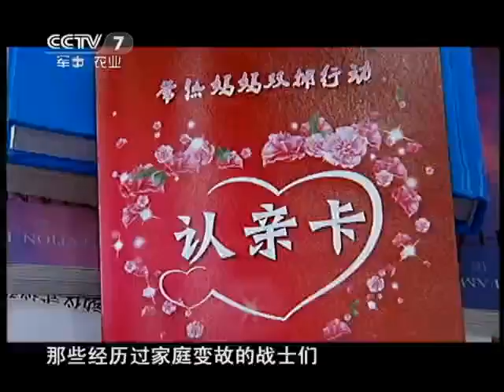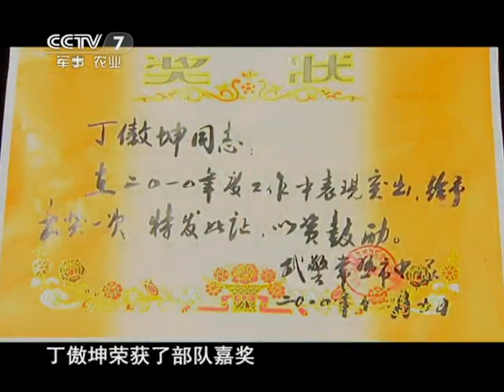和平年代 《和平年代》 20110608 芦苇飘香的时节